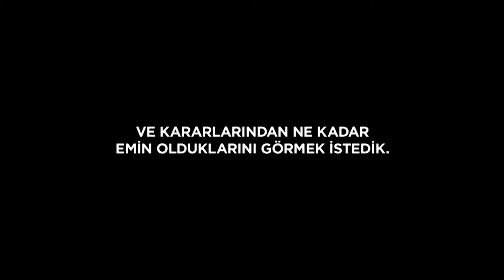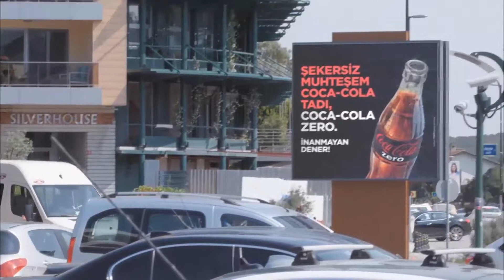Coca-Cola: Markette Kafaları Karıştıran Cola Zero Testi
MEDYA BÖLÜMÜ - MECRA KATEGORİSİ / A11. Özel Etkinlik Kullanımı kategorisinde Felis Ödülü C-Section'ın oldu.